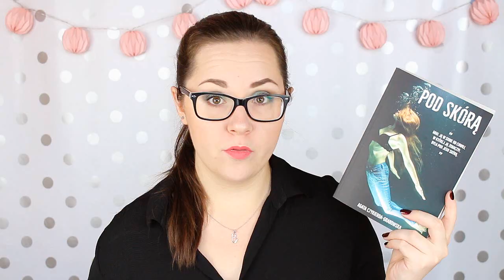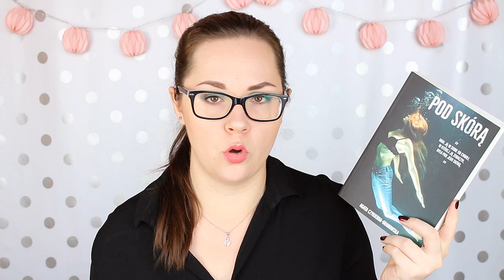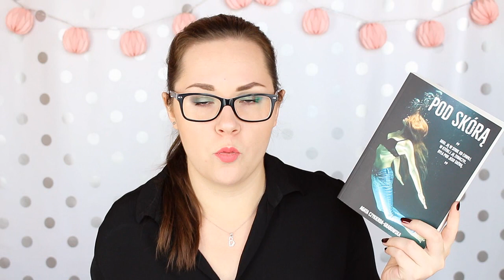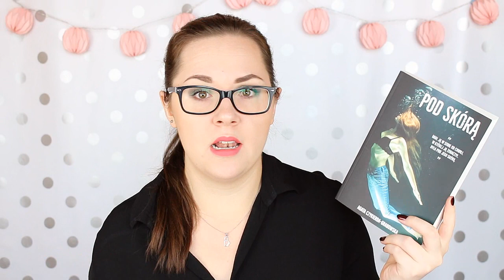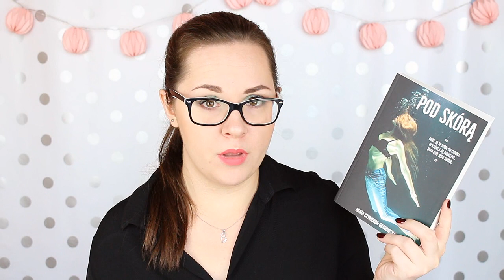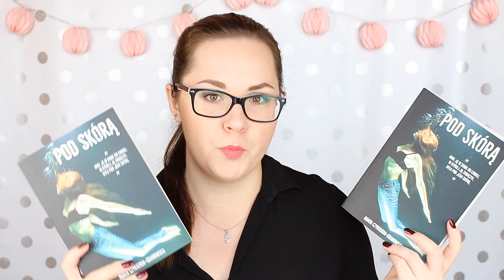4 POWODY BY PRZECZYTAĆ: POD SKÓRĄ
W dzisiejszym filmie mam dla Was 4 powody, by przeczytać Pod skórą - polską książkę z gatunku new adult. : )

// 📚 ROZDANIE: //
1. Nagrodą w rozdaniu jest jeden, podpisany przez Autorkę, egzemplarz książki "Pod skórą".
2. Żeby wziąć udział w rozdaniu trzeba:
- w komentarzu pod tym filmem umieścić tytuł ulubionej książki z gatunku young adult/new adult.
3. Rozdanie potrwa do środy, 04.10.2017r., zwycięzcę ogłoszę na fanpage kanału na Facebooku.
4. Nagroda zostanie przesłana do zwycięzcy za pośrednictwem Inpost, wyłącznie na polski adres korespondencyjny.